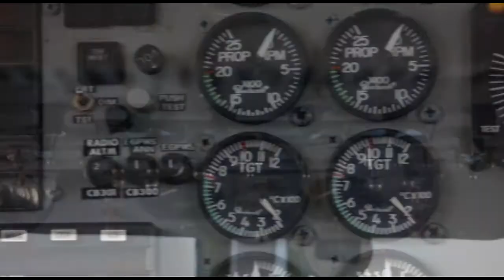Skydive Space Center - 9/2/22 - Sophia